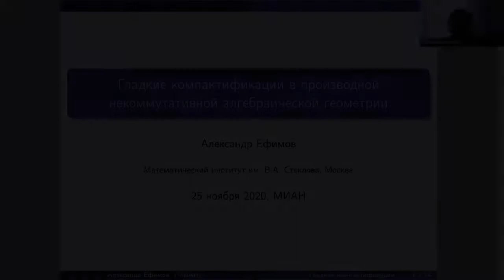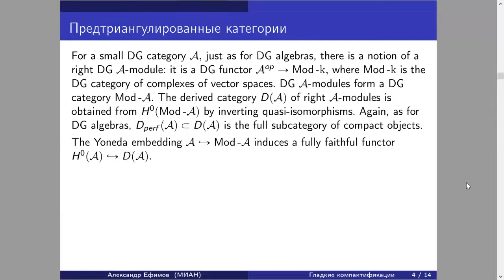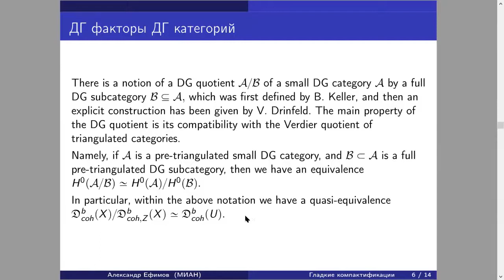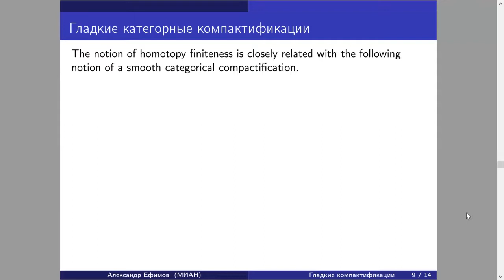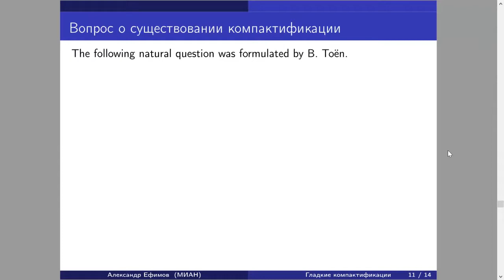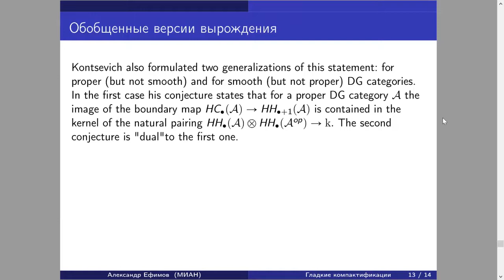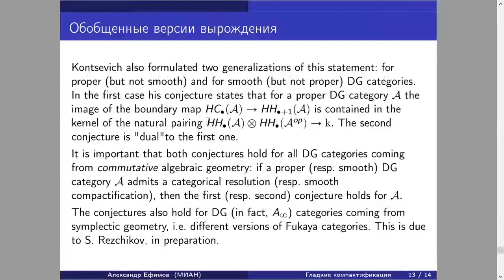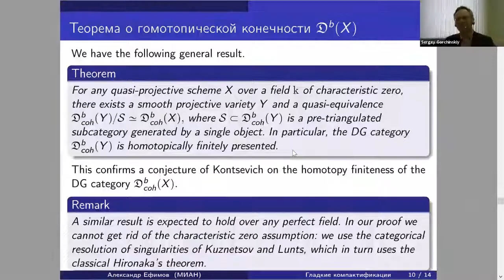А.И. Ефимов. Гладкие компактификации в производной некоммутативной алгебраической геометрии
Научная сессия МИАН, посвященная подведению итогов 2020 года